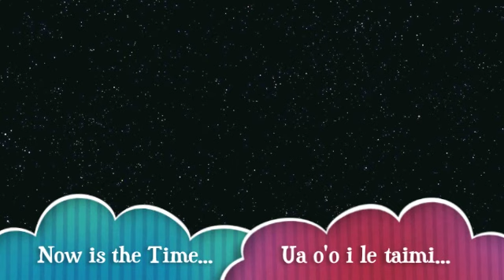Fagaitua High School Senior Students on Salu & Savusa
Speaking on education